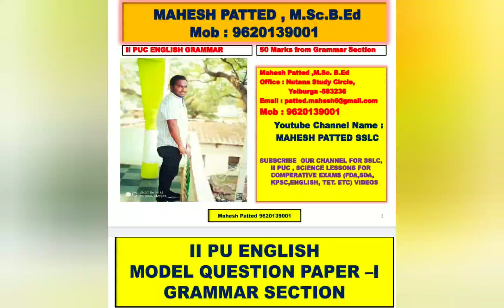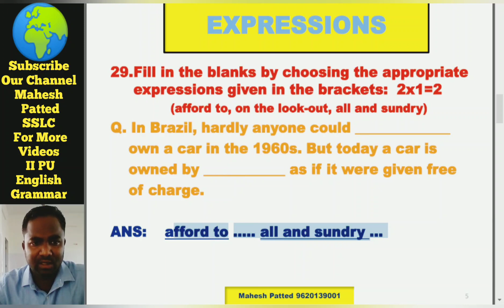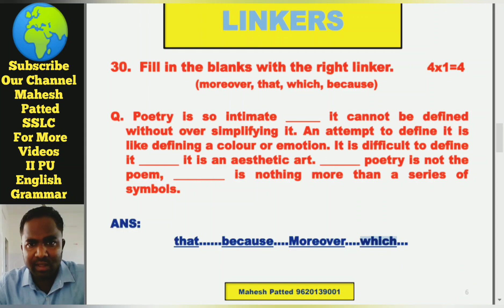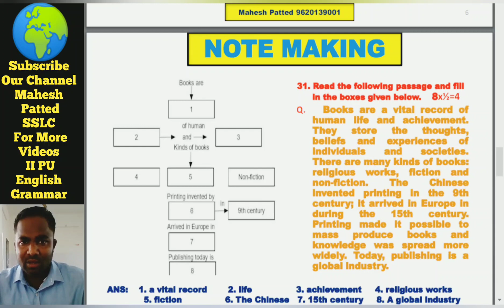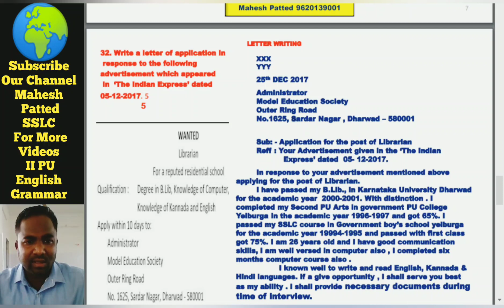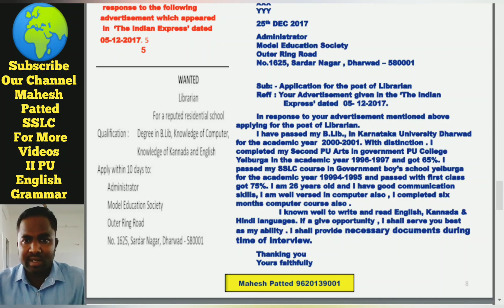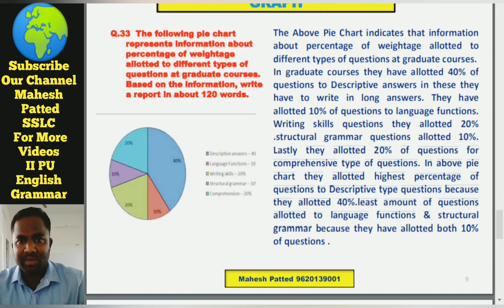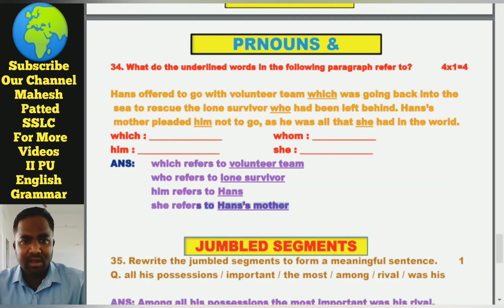II PU ENGLISH GRAMMAR PART 2 | IN KANNADA | PUE BOARD MODEL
II PU ENGLSIH GRAMMAR LETTER WRITING | NOTE MAKING | PIE CHART | BAR GRAPH | PRNOUNS |